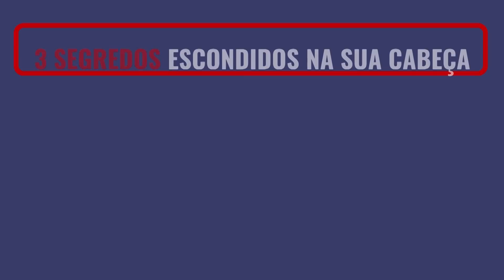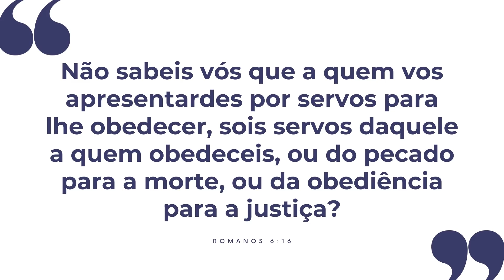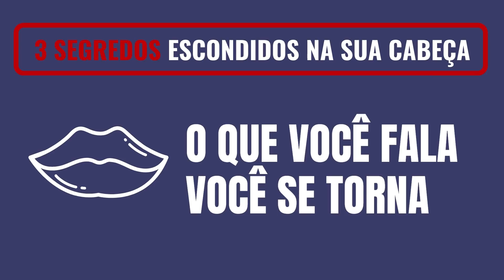3 SEGREDOS ESCONDIDOS NA SUA CABEÇA (TÁ MEIO NA CARA) — DESCUBRA E APROVEITE | #522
Se você começar a praticar estas três dicas, toda sua vida irá mudar.
Para isso, coloque já em prática hoje mesmo, pois para ter domínio de seus olhos, ouvidos e boca será necessário que  você comece o antes possível!